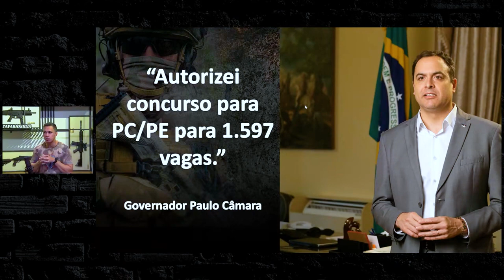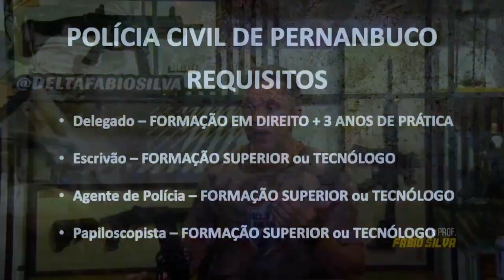3X MAIS CHANCES DE SER POLICIAL CIVIL DE PERNAMBUCO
POLÍCIA CIVIL DE PERNAMBUCO

Receba conteúdos exclusivos e fique por dentro de tudo sobre o Concurso Público para Policial Civil do Estado de Pernambuco:

Assista mais em:
🎯 SCVP